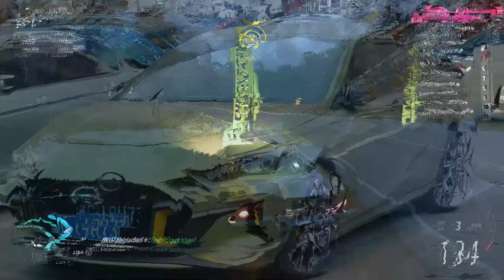INFORMAÇÕES DO FORZA MONTHLY DESSE MÊS HORIZON 5 E MOTORSPORT